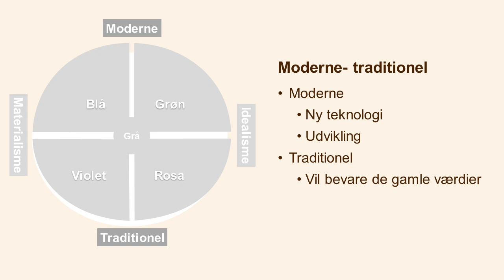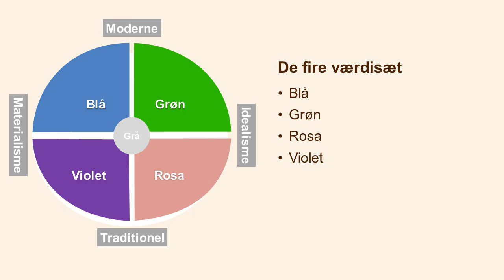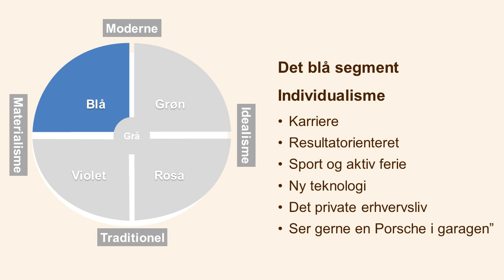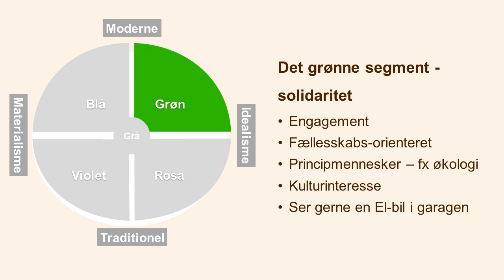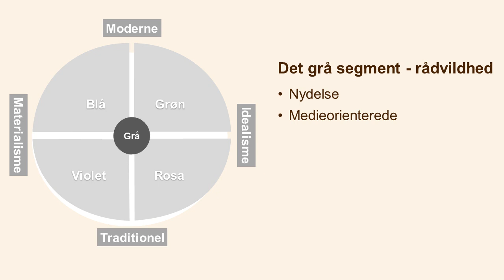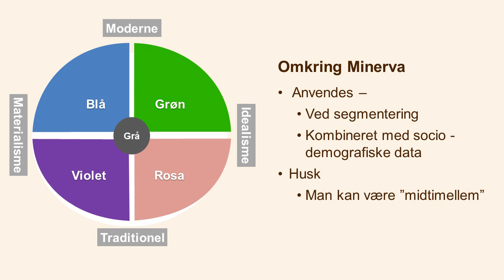Minerva livsstilsmodel by Henrik Dahl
Minerva Livsstilsmodel inddeler danskerne i 5 forskellige kategorier efter deres livsstil. Modellen er udviklet af sociologen Henrik Dahl.